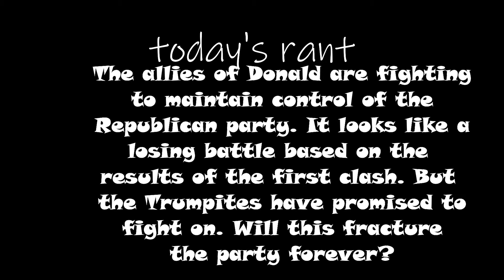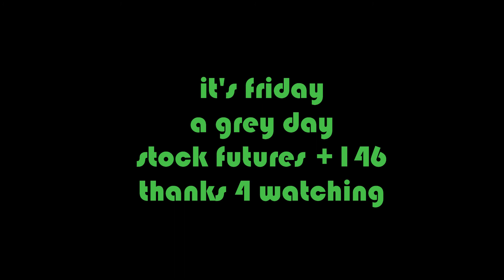Trump allies won't give up the fight to maintain control of the party.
The minions on trump in congress and the  senate are still trying to run the party. WHY?